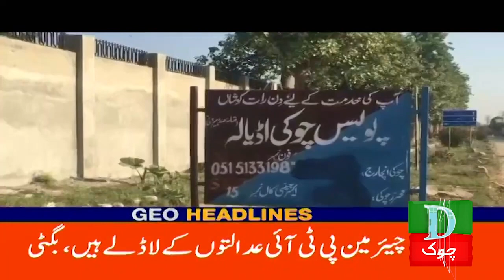Pakistan Latest Headlines 08 AM Shahzeb Khanzada ka Murtaza wahab se Ehem sawal 25 Nov 2023